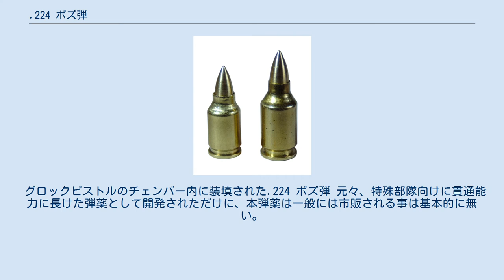.224 ボズ弾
.224 ボズ弾（.224ボズだん、英: .224 BOZ弾）は、イギリスのシビル・ディフェンス・サプライ社が開発したボトルネック形状の薬莢を持つ小口径高速弾である。
 1990年代、イギリスの警察向けや軍の対テロ特殊作戦部隊向けの弾薬として同社によって開発され、防弾チョッキを着用したターゲットに対しても十分な貫通能力を備えた弾薬として完成した。
 本弾薬は、既存の弾薬の薬莢をネックダウンして利用するワイルドキャット・カートリッジとして開発が進められ、10mm オート弾をペアレント・ケース（母体薬莢）にネックダウンした第一世代の.224 ボズ弾が完成する。
その後の2010年代には、薬莢の直径が小さい9x19mmパラベラム弾をペアレント・ケースとした改良型である第二世代の.224 ボズ弾が製造された。
 グロックピストルのチェンバー内に装填された.224 ボズ弾 元々、特殊部隊向けに貫通能力に長けた弾薬として開発されただけに、本弾薬は一般には市販される事は基本的に無い。
イギリス軍でかつて行われたテストにおいては、専用に改造が成されたグロック17とH&K MP5を用いてテストが行われた。
しかしながら、本弾薬は2019年現時点まで、制式採用されていないため、本弾薬を使用するオリジナルモデルを製造する大手銃器メーカーは無いという。
 5.68x23mm ボズ弾